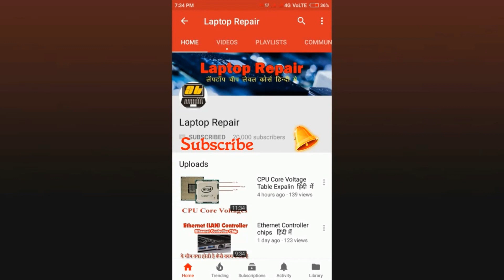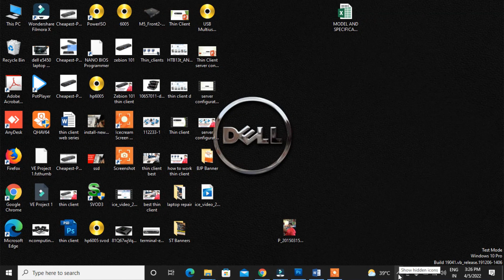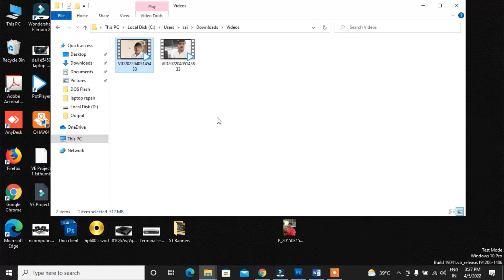Thin Client USB Multi User Patch Download Free I थिन कलायन्ट्स यूएसबी प्याच डाउनलोड करे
About This Video : Thin Client USB Multi User Patch Download Free I  थिन कलायन्ट्स यूएसबी प्याच डाउनलोड करे

What you learn in this course :
computer networking
cctv installation